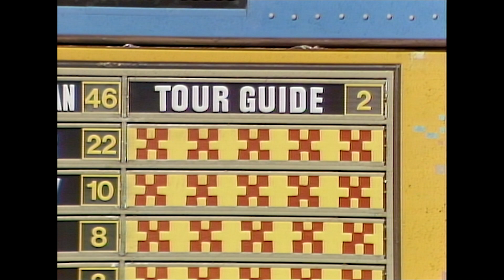Family Feud | Name A Job That Follows A Specific Route | BUZZR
The milkman, the paperboy, the bus driver, and the... sales rep?🤔